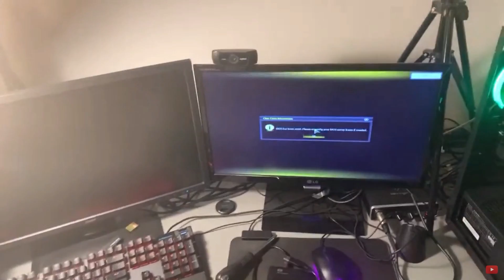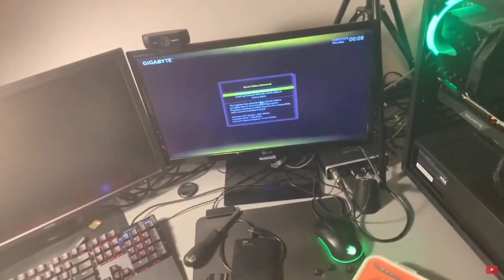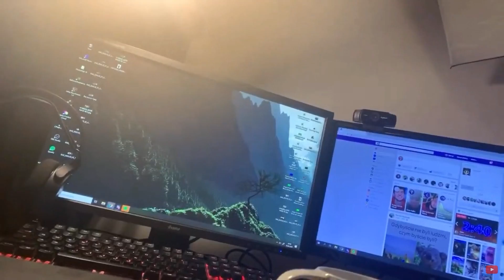ROZWALIŁEM MÓJ KOMPUTER ZA 9000ZŁ... *PRZEZ PRZYPADEK*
👻 Snapchat ➛ nojmar